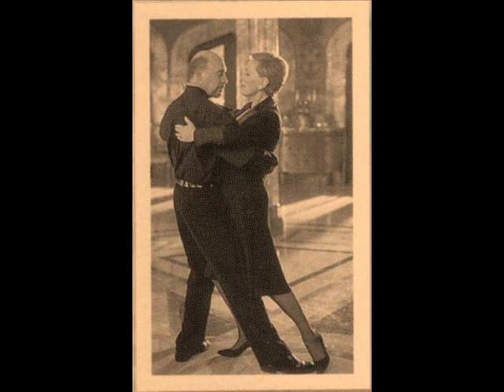Love is Like a Butterfly - Clarisse and Joseph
My humble homage to the greatest love affair of all... between a Queen and her Head of Security...the couple about whom the best love sories have been written!!
Queen Clarisse and Joseph from The Princess Diaries as played by Julie Andrews and Hector Elizondo in the said film!

 Song: Love is Like a Butterfly performed by the great Dolly Parton